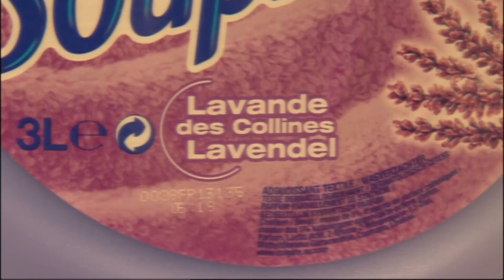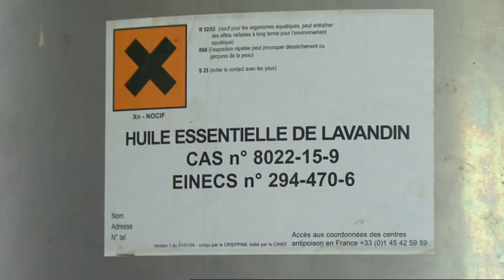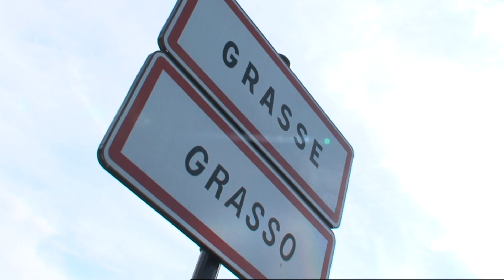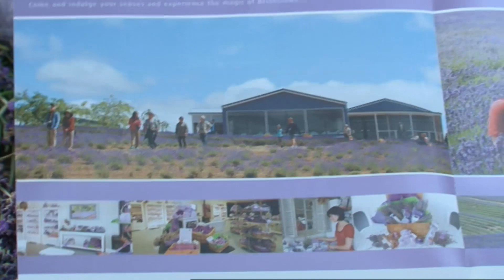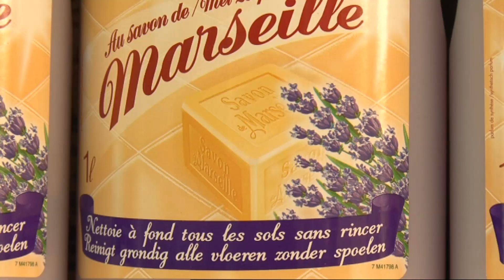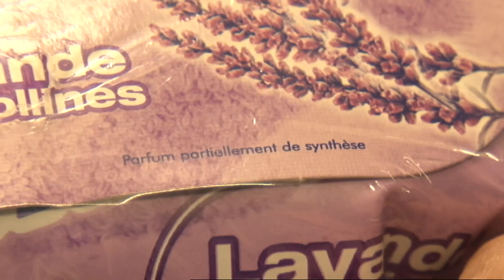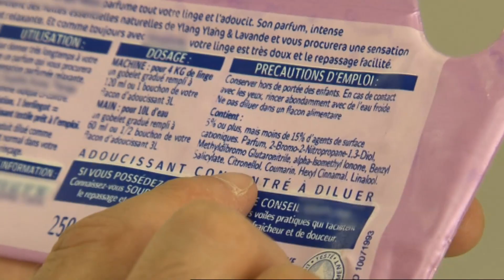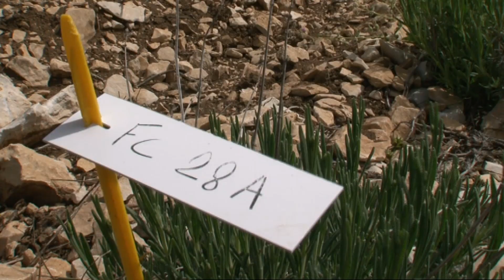Lavande : Menace sur l’or bleu de Provence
On l'appelle parfois « l'or bleu de Provence ». Ces cinquante dernières années, la lavande a quitté les montagnes de Haute Provence pour conquérir le monde. Elle se niche désormais dans les flacons des plus grands parfumeurs, elle est devenue l'une des vedettes de l'aromathérapie, on la retrouve même à la carte des plus grands chefs cuisiniers.Elle reste la star du rayon «entretien », parfume les lessives, les assouplissants. Elle est aussi conditionnée en sachets, pour la penderie. Bref, depuis des siècles, la lavande est utilisée dans toute la maison.Mais ce florissant business, estimé chaque année à plusieurs milliards d’euros, est aujourd’hui menacé. Bien que la France reste le leader mondial, rares sont les producteurs français qui en vivent correctement. Ils doivent affronter la concurrence des pays de l’Est et de la Chine, mais aussi du double synthétique de la lavande : une version chimique, reconstituée, vendue à des prix extrêmement bas.Sur les flacons, les bouteilles de produits à la lavande, cette origine synthétique n’est pas toujours mentionnée. Des pratiques que certains dénoncent.Depuis quelques années, la lavande française est également victime d’une étrange maladie, qui décime des champs entiers.Enquête sur ces menaces en passe de faire virer l’or bleu… au gris.
Réalisateur : Chloé Alexandre